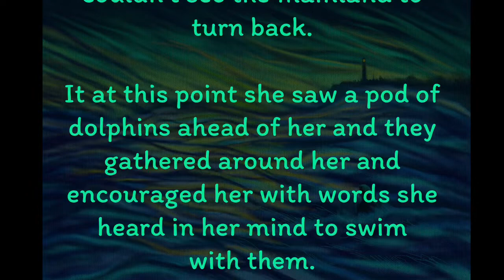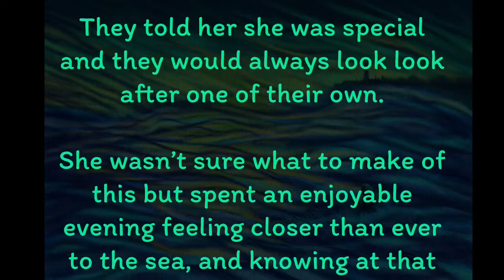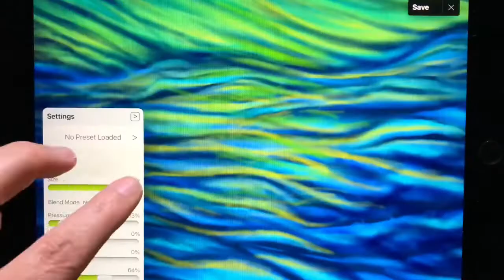The long swim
I’m delighted to share with you my recent work “The long swim” I created this painting on Saturday and it is the 38th in a continuing series exploring the spirit of adventure in all of us. Distant shores, great voyages, friendships rekindled and quiet moments of joy on reflection of the wonders of our world.